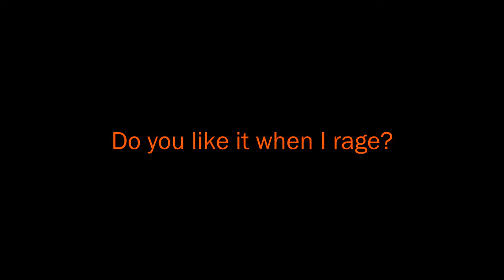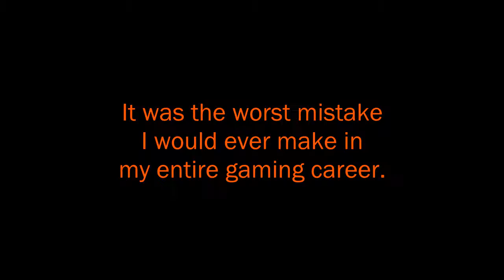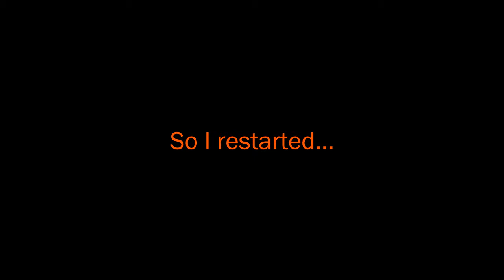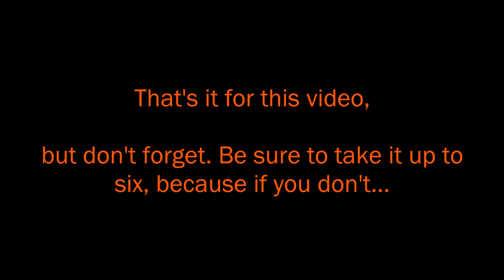Kamikaze Klassics - DARTS